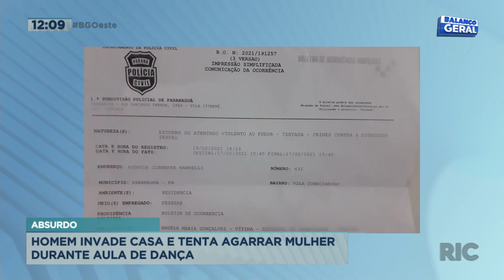Homem invade casa e tenta agarrar mulher durante aula de dança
Lembra do vídeo que foi mostrado ontem (23), da enfermeira que bateu em um homem que invadiu a casa dela enquanto fazia uma aula de dança? O nome dela é  ngela e ela conversou com o repórter Tom Bueno. Confira todos os detalhes na reportagem!